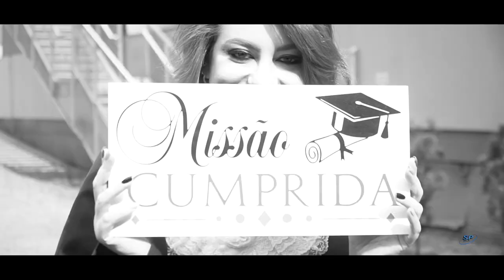Teaser Psicologia UFCSPA 2018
Teaser formandos em Psicologia pela Universidade Federal de Ciências da Saúde de Porto alegre - UFCSPA.